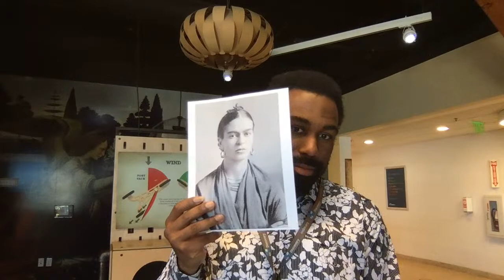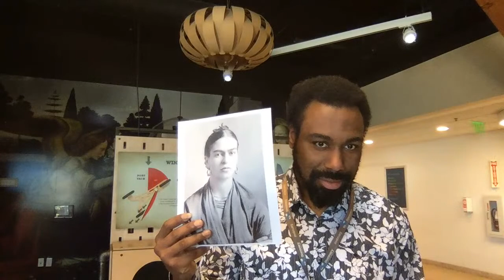The Discovery’s Science Trivia Challenge #2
Challenge your knowledge of science, invention, pop culture and more in The Discovery’s Science Trivia Challenge, a virtual event!

How to play: All you need is a computer or smart device with an internet connection to participate. It is recommended that you play from a computer and have a way to take notes. The questions will be live-streamed at 6:00pm on Thursday, May 7. You then have 30 minutes to submit your responses using the form on the event You must answer all questions to be entered to win.